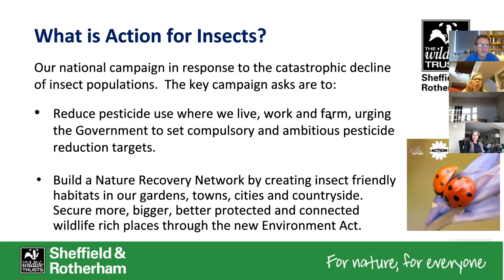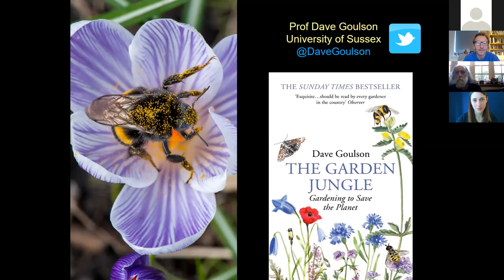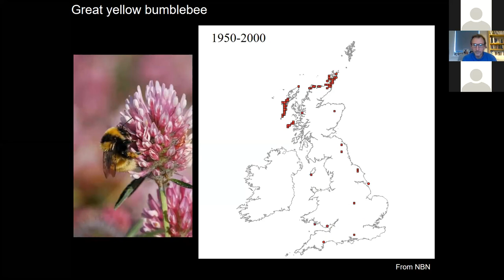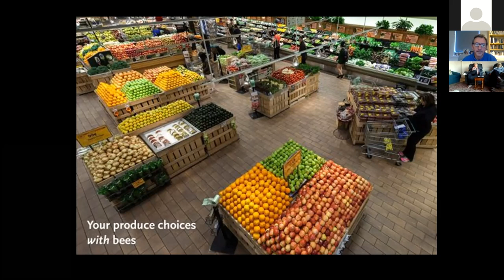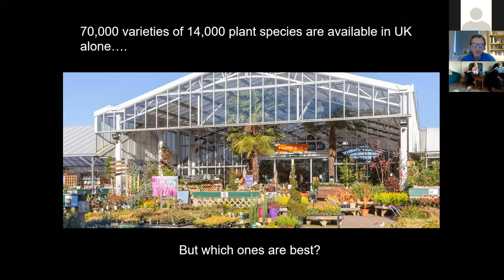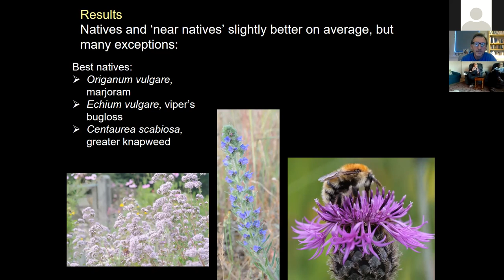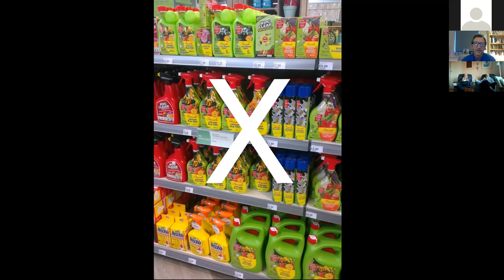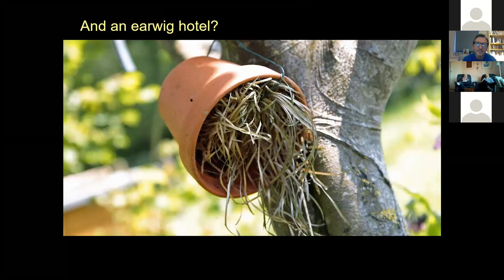An Evening with Professor Dave Goulson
An informative, educational and inspirational talk entitled 'The Garden Jungle: Saving our Insects' by Dave Goulson, Professor of Biology at University of Sussex.